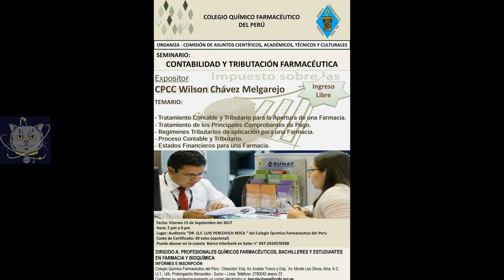CONTABILIDAD Y TRIBUTACION FARMACEUTICA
-Colegio Químico Farmaceútico del Perú
-CPCC Wilson Chávez Melgarejo
-Temario:
  .Tratamiento contable y tributario para la apertura de una                       farmacia.
   .Tratamineto de los principales comprobantes de pago.
   .Regímenes tributarios de aplicacion para una farmacia
   .Procesos contables y tributarios
   .Estados financieros para una farmacia.